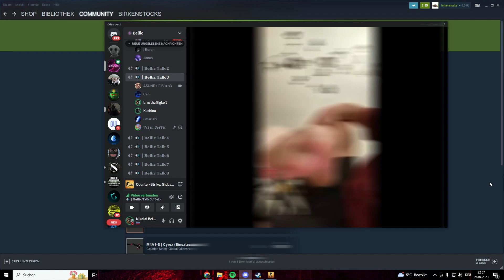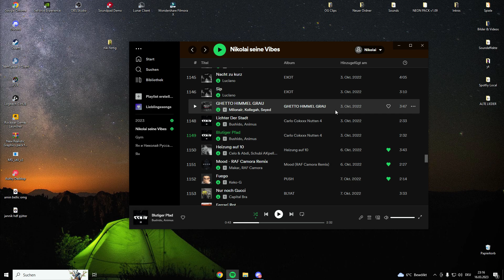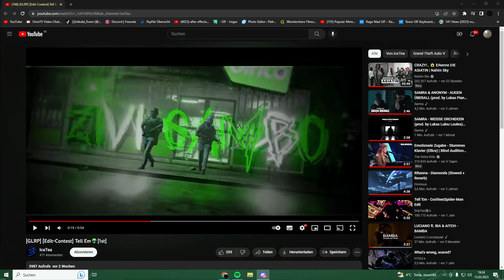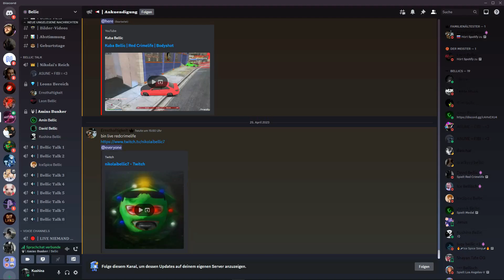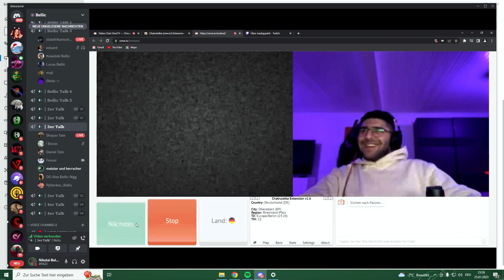Best of Bellics | #5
Kommt auf unseren Discord :)